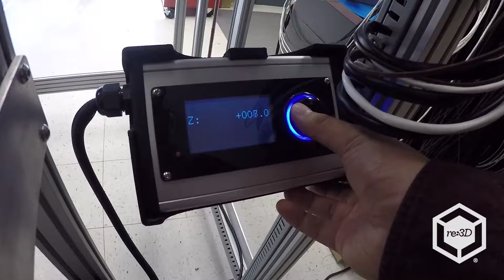GB3 to GB3+ Retrofit: Z Upper and Lower End Stop Adjustment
Jeric demonstrates how to adjust the M5x70 hex head screws for the upper and lower Z limit switches after the bed frame is installed and cycled.